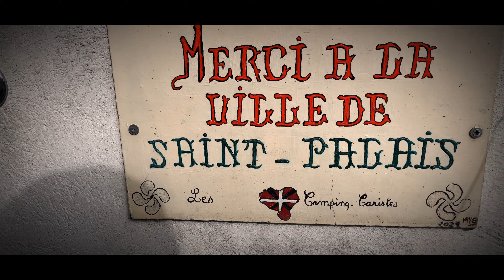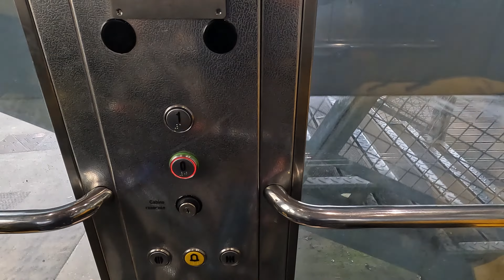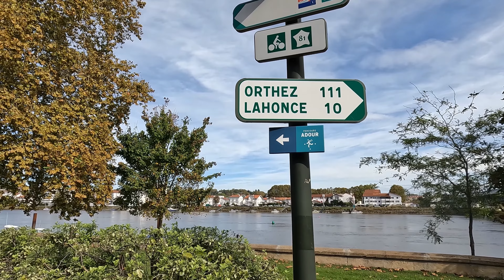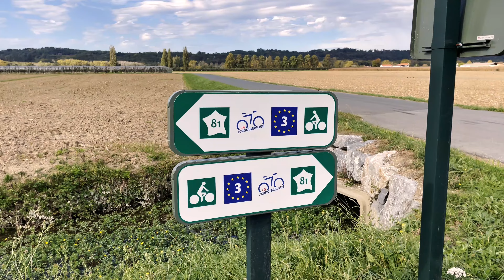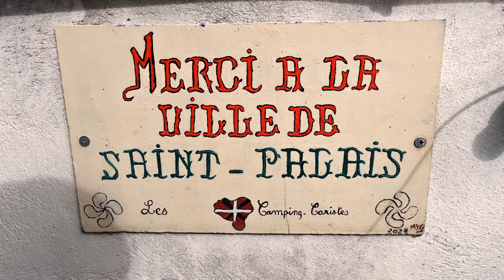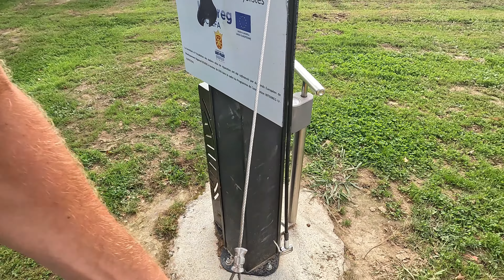Radreise durch Europa #97 unterwegs im Baskenland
Die Megatour!
Angekommen im Baskenland / Euskal Herria, führt mich mein Weg bald ins Landesinnere, wo in der Ferne bereits gewaltige Berge drohen. Langsam kämpfe ich mich die Steigungen hinauf, die teilweise extrem sind, und da bin ich noch lange nicht oben. Dies waren nur die Vorboten der Pyrenäen.